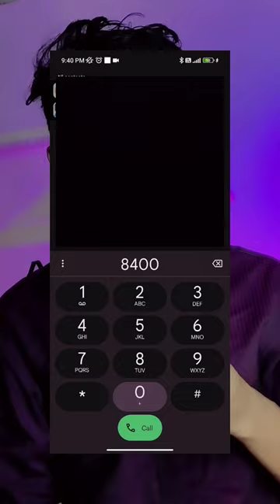Easily math kaise solve kre 🤫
How to solve math is to easy way ?

 Explicacion Cables de Arnes en Estereos C...
DIY 400kv Taser - Powerful Stun Gun At Ho...
How to Make Voltage Doubler
3 ways to open a lock / How to open a lock...
Home made Drill Machine
How to make Beyblade with launcher at ho...
12V LEHİM MAKİNESİ YAPIMI - 220V ARIZ...
Diy Easy Decorations Light
Reaction Domino...
Matchstick Chain Bijile
Universal smart tv remote control
How to Make a Free Energy Electric Genera...
4 Amazing Things You Can Make At Home ...
Polenböller & Belgienböller & Tschechenböll...
Sx Durable king Latest rc helicopter unboxi...
Sword Forging out of Rusted Bolt
how to make keypad touch mobile using gl...
ByREAL Iron Man Missile Launcher That SHO... How to Make Hookah out of Coca Cola Bott... Balas,Dryvers, filtros y resistencias 1a p. PO... QUE PASARIA SI UNA TRITURADORA MUER... Fastest RC 4D Lamborghini Gravity Steerng... Experiment: Toy Train vs Toy Train and Fire... اصنع لعبة مسلية سهلة الصنع / كيف تصنع العاب / بدو... इंवर्टर बनाओ घर पर | how to make portable inv... How to make Drone using only transistor an... દેશી ફટાકડા કેવી રીતે બનાવવા દેશી ફટાકડા બ... How To Make Led Decoration Light At Hom. How to make amazing light with magnet C... खराब Mobile चार्जर से led bulb को कैसे जलाए ।।. RC Big Blue Whale Shark Unboxing & Testin... how to make wireless earphone with sensor... Diy Double Shaft Dc Motor dcmot...
 Top 3 Simple Electronic Project
6 SIMPLE INVENTIONS
how to make smoke bomb with matchstic...
EXPERIMENT: Giant Fanta bottles, Coca Col...
วิธีทำน้ำพุพายุหมุน จากแก้วพลาสติก | How to...
Undergrundscontainer og elektronisk adga...
How to Make Ice Cream
Cycle Rickshaw...
DIY membuat mainan terunik seru yang per...
Helpful Device for HOME // All Components...
TRỰC THĂNG KHỔNG LỒ 1 Triệu Vs Máy B...
How to make Paper cup Helicopter | Rubbe...
[Tattooing Video] Irezumi Shading ...
How To Make Two Cell Battery
How to refill hp laser jet 1005 {35A} toner
Real Simulation RC Car With Real Steering...
How To Make A Matchbox Car at home - Di...
INCREDIBLE!! 2 HUGE RC MD-11 PASSENG...
Simple And Fun
aeroplane banana
afcat
agad bam bam bam
ahmedabad image
2023 astronomical events
2023 bhojpuri hit song
2023 ka greeting card
2023 swift new model
22
3d printing machine
5 minut ka
5 minute craft
5 minute crafts food
7 class science chapter 7 question answer
a khuda teri kaisi khudai hai
aadiwasi new song 2022
aafat
aaja na tu mere paas
aasman ko chukar dekha taro ki gali sawari...
aayu ki video
transister
ujjwal shorts
vedi
video dijiye
wednesday
# mahesh babu # superhit
100 kabutar bazi ka
10th class project
12v 12ah lithium ion battery
1x apple game
2022 hollywood movie trailer
 royal enfield akrapovic exhaust
sakura
samar experiment
sania comedy
scenery drawing
smart watch
soldering iron
songs
songs tamil
sourav joshi vlogs
south movie
speaker
story of shiv ji
superman ki picture
tarini akhira tara
tony stark
patali kamariya mare song
patang
pei padam
photo
picture
ponniyin selvan
pragati verma
pro boys episode
project
projector
pudina pudina
reels video
remote control car repair
respect
rider
mc stan
mera koi na hoke bhi kuch lage
messi
minecraft portal gun
mr creepy horror
mr indian hacker
mythpat
namnam
new movie
new punjabi movie 2022
gaming tv
one dance remix
pakhi dhora fad
paper plane kaise banate hain
 halgi mix dj song
har har shambhu
hindi movie
horror video
how to make bubble water
idea
inventions
iron man
jethalal
jingle bells
junnu videos
kahani
lady singham
lipstick
makeup
man
 diya devu
dj dj
dj gadi
dj gan
experiment
feem di dabbi gippy grewal
fish video
football song
free fire funny video
gadi
gojol
granny 3
greenland documentary
grs fantasy park mysore
gta v
hacks
bhoot wala gana
bhuter cartoon
bhutiya horror
bike race
bittu
bts
bts new song
bts songs
cartoon short
cheaply
chhotu dada
chocolate
comedy
COW
crafter aditi
daniel thrasher live show
 moter
natia comedy
npn
rangoli
shorts video
tattoo machine
tractor video
tu hi tu
acche acche cartoon
achcha
ami toko sita
anaconda
bhoot bhoot
bhoot dikhao  free fire
techno gamerz
train
aayu and pihu show
cid
drawing
game
new song
tik tok video
balveer ke video
box banana dikhao
cake
chudail
horror
how to make tattoo machine
jcb
motor
5 minute crafts
short video
tractor
transistor
bhoot
cars
fish
science project
shorts
song
dc motor
dj song
Shorts feed
YouTube search
Browse features
Channel pages
Suggested videos
Other YouTube features
External
Sound pages
Direct or unknown
Playlist page
Notifications
Hashtag pages
How To Make a Water Pump From DC Moto
How to measure PVC pipe size / Fun DIY id Adjustable power supply 0-60v 30A | Voltag
Cut a plastic chair in half for this brilliant ide
How to make Cheap Garden Sprinkler Show TEBAK GAMBAR KEPALA HELIKOPTER || ja... How to Make a Longest RC